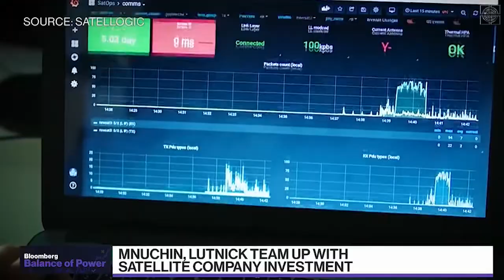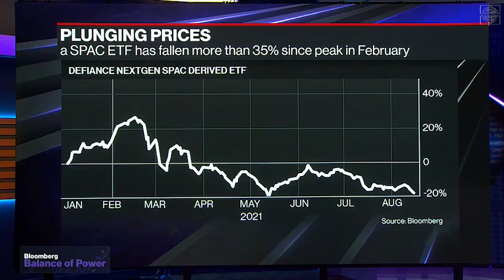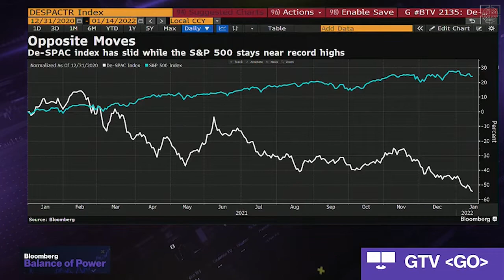$150 Million Investment in Satellogic / CFV by Secretary Mnuchin’s Liberty Capital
Secretary Mnuchin and I joined David Westin on Bloomberg TV’s ‘Balance of Power’ to discuss his new fund’s, Liberty Strategic Capital, $150 million investment in Satellogic / CFV. Satellogic’s leading technology, combined with Secretary Mnuchin becoming Chairman of the Board and Liberty’s investment will help drive the growth of the company and change the way people use space imagery, unlocking commercial, sustainability, and government applications world-wide.